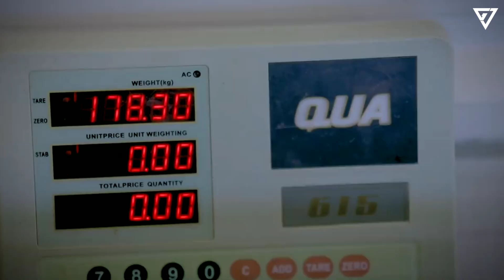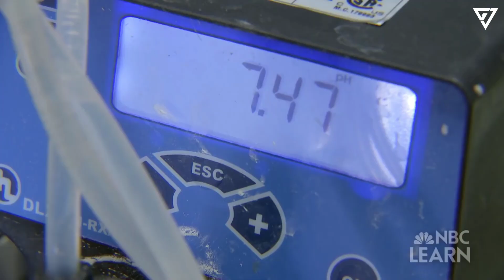American Scientists Were Surprised By Saudi Arabia's Latest Development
Saudi Arabia has experienced flash floods in some areas due to heavy rainfall recorded across the kingdom since last week. This is surprising as the country is known for its arid and desert-like climate with little rainfall. However, an even more shocking phenomenon is occurring as the previously barren desert land is transforming into fertile farmlands. This transformation has left scientists amazed and puzzled. Saudi Arabia is the 14th largest country in the world, with a land size of 2.14 million square kilometers, which is almost the same as Western Europe. Despite its vast size, the country has been associated with scorching temperatures and dry conditions for a long time.

1. The videos have no negative impact on the original works.
3. The videos are transformative in nature.
4. We use only the audio component and tiny pieces of video footage, only if it's necessary.

Chapter:
00:00 Intro
00:39 Dryness and Deserts
02:30 Oil production
03:26 Agriculture
04:40 Food production
06:27 Water Recycling
08:00 Ending